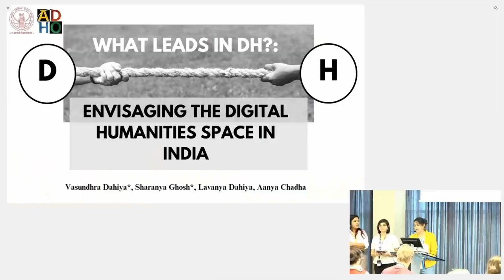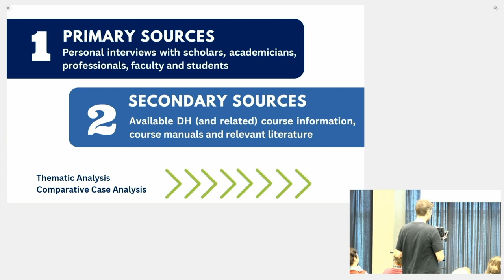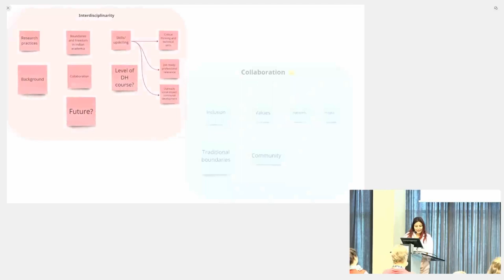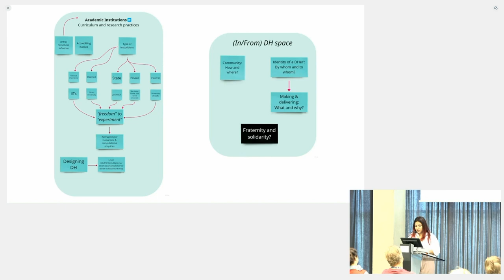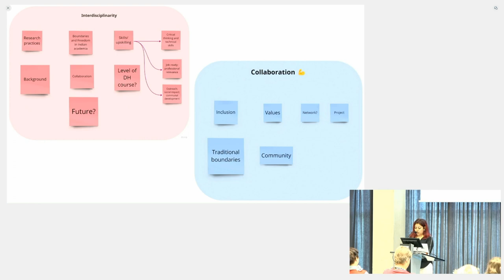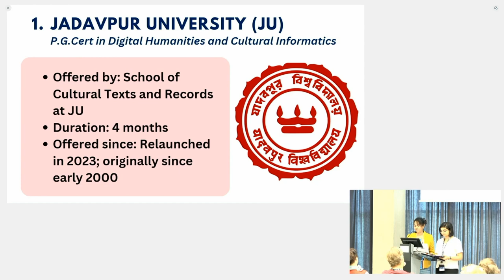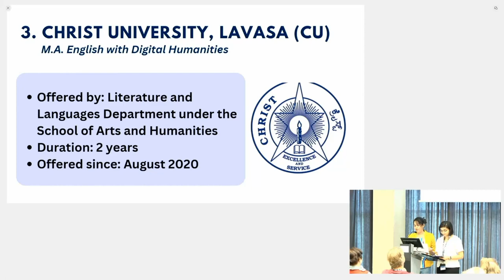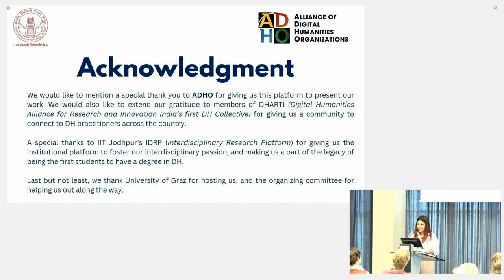D or H – What leads in DH? Envisaging the Digital Humanities Space in India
This video features the presentation "D or H – What leads in DH? Envisaging the Digital Humanities Space in India " by Sharanya Ghosh, Vasundhra Dahiya, Lavanya Dahija and Aanya Chadha, presented at the ADHO Digital Humanities Conference 2023 (DH2023) in Graz, which was hosted by the Department of Digital Humanities (formerly ZIM) of the University Graz.